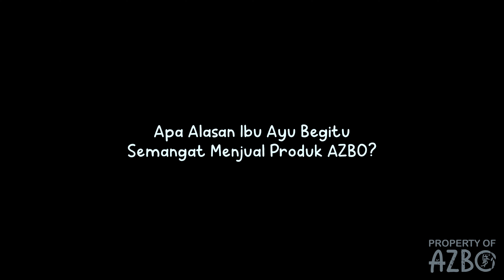AGEN AZBO TERBAIK (Ibu Ayu Rahayu : Bekasi)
Alhamdulillah..
Selamat kepada Ibu Ayu Rahayu dari Agen Azbo Bekasi.
Yang sudah menjadi Pemenang Program A'Mart dan Agen Terbaik.

Selamat juga sudah mendapatkan Hadiah Berupa Emas Logam Mulia Seberat 1 Gram. Semoga Apa yang sudah didapatkan bisa menambahkan keberkahan. Aamiin...